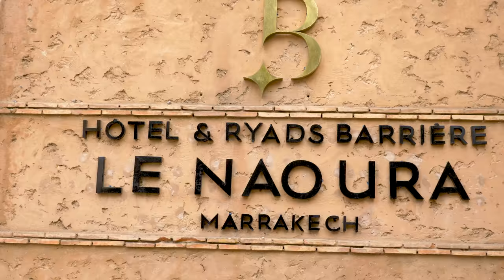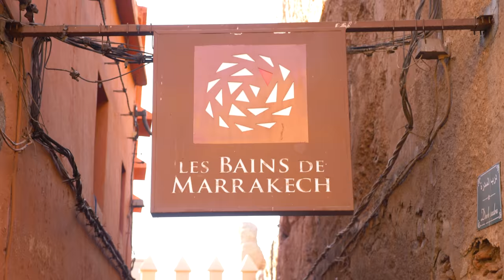Marrakech 2017 Travel VLOG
Here is our travel vlog to Marrakech
We spent amazing days there !
Tell me how you like this video in comments !

Headhunters & Conro - Unique (ft Clara Mae)

Zun Zet by Ikson @ikson